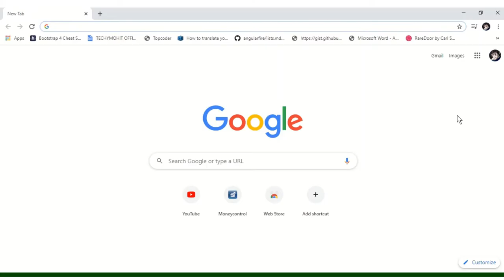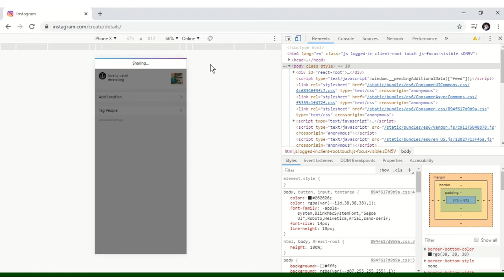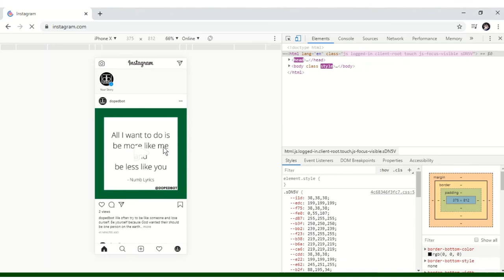Upload content in Instagram from desktop/laptop